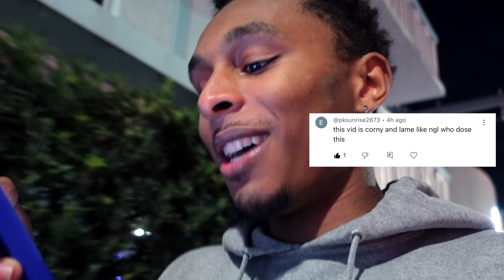SHE TOLD ME SHE WANTS ME FOR NEW YEARS & THIS HAPPENED!!! *NEW CRUSH*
Sweet Life of Khi is a Vlog series I'm doing that contains a variety of different segments such as basketball content, social experiments, and more. Happy New Years To All Y'all!

Tune in to all my other socials for exclusive content.